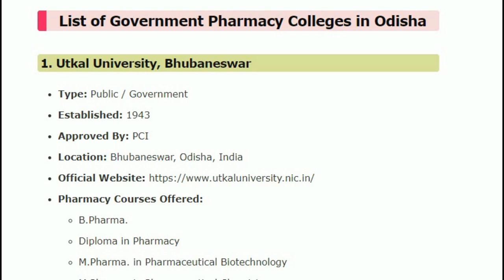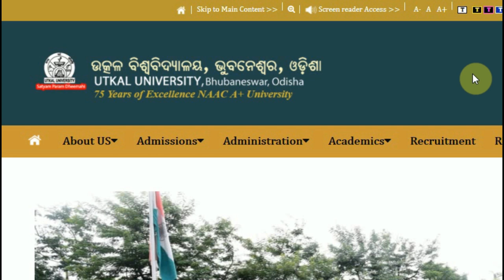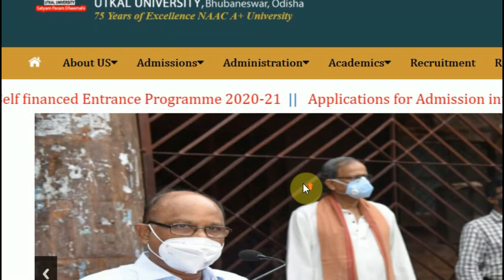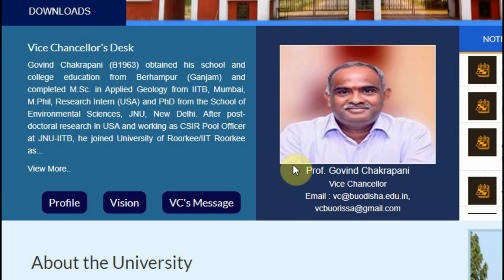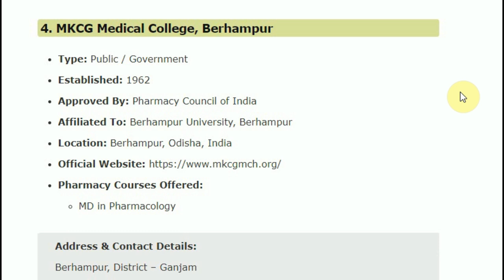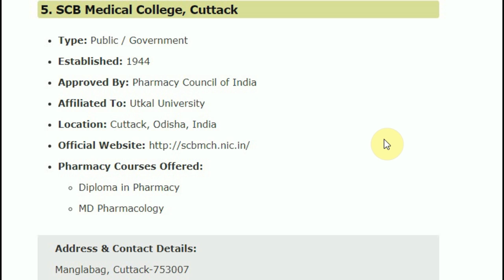Top 5 Government Colleges in Odisha | B.Pharm, D.Pharm, M.Pharm | Admission Through OJEE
OJEE 2020 Exam Date | Admit Card Download | Latest Updates | CAT TECH N EDUCATION !

OJEE 2020 Latest Updates | Odisha Jee 2020 Admit card Download | Cat Tech N Education

In this video, I have explained about top 7 Pharmacy colleges located in Odisha. Support me as your friend. Let's change the world and the system.